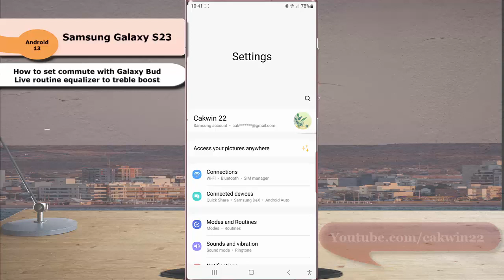Samsung Galaxy S23 Ultra: How to set commute with Galaxy Bud Live routine equalizer to treble boost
In this video, you will find the steps on how to set commute with Galaxy Bud Live routine equalizer to treble boost in Samsung Galaxy S23/S23+/S23 Ultra. To do so, you have to set the the equalizer option within this routine to Treble boost. That way, when the commute with Galaxy Buds Live routine is on, your phone will automatically set the equalizer to Treble boost. This video uses Samsung Galaxy S23 Ultra SM-S918B/DS International version runs with Android 13(Tiramisu)